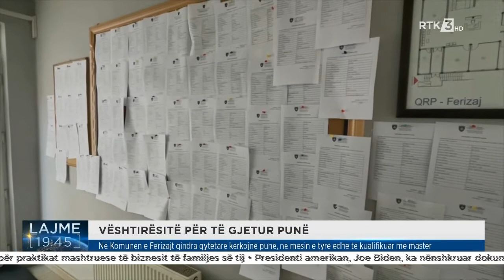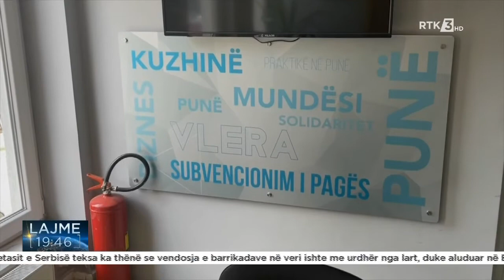Në Komunën e Ferizajt qindra qytetarë kërkojnë punë, në mesin e tyre edhe të kualifikuar me master